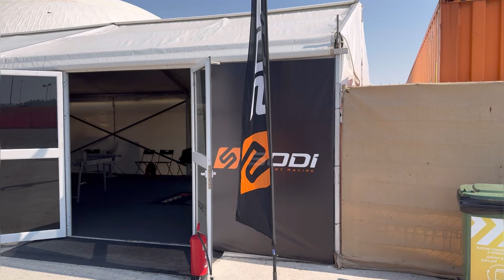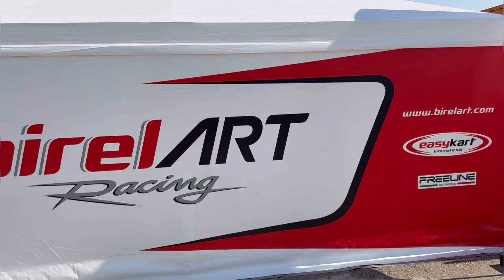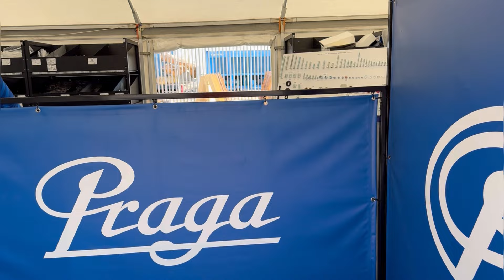MUNDIAL DE ROTAX - ENTENDA SOBRE AS TENDAS DAS FABRICANTES DE CHASSI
Explicação da função das tendas das equipes no mundial de kart Rotax.

Todas elas servem de apoio aos pilotos, já que todos os equipamentos são fornecidos sem custo.